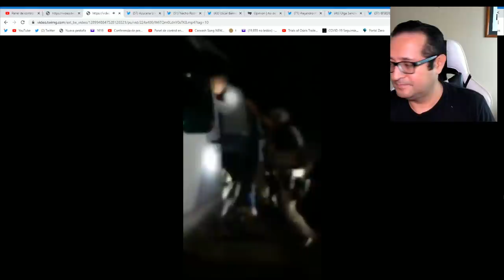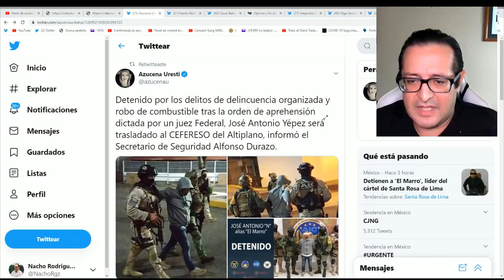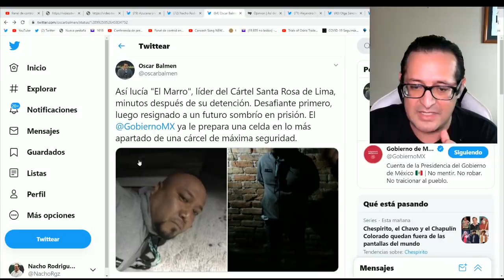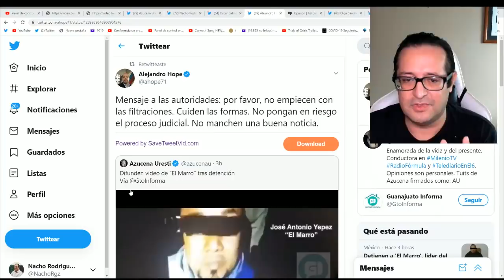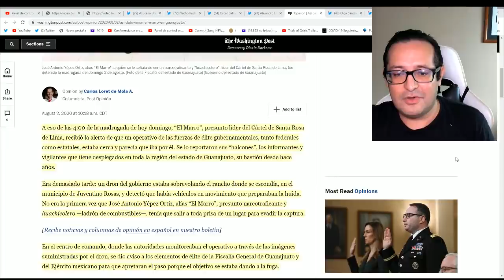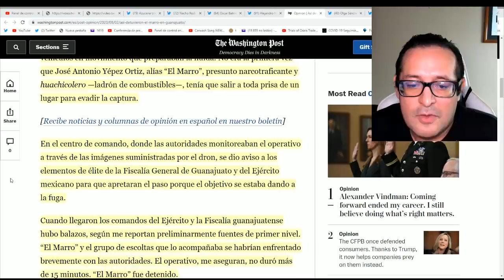¡VELO ANTES QUE LO BORREN! ESTA ES LA PRIMERA CONFESIÓN DEL MRRO. ¡ENTÉRATE QUÉ DIJO!